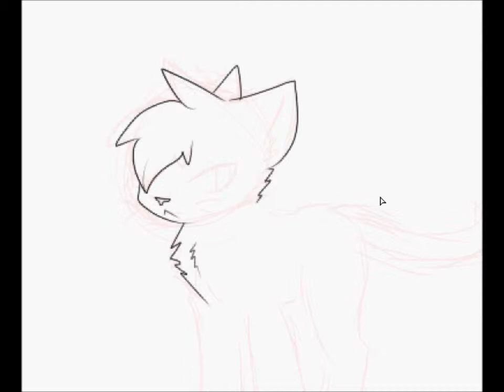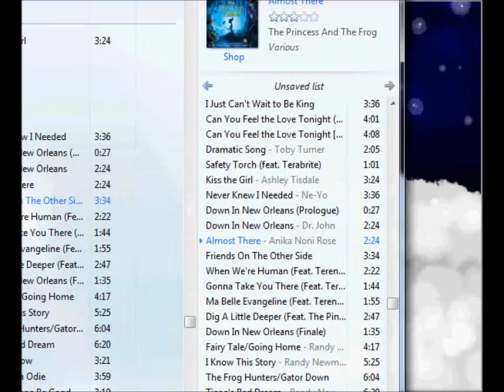Speedpaint - Never Knew I Needed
Aha! Meet Bat, one of my many other characters. (I know, weird name, she gets it from her large ears)

Never Knew I Needed and Down in New Orleans both from the Princess and the Frog soundtrack which is (c) Disney.